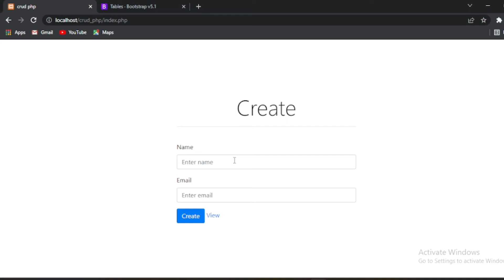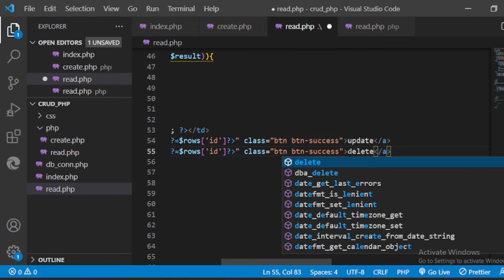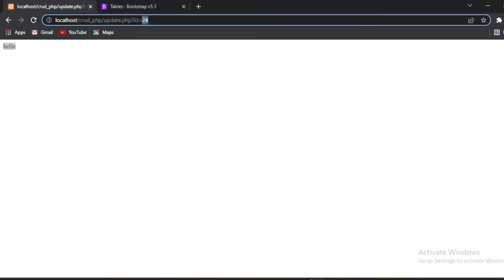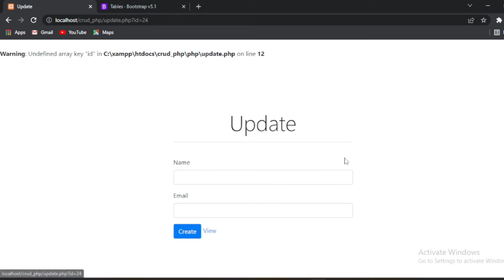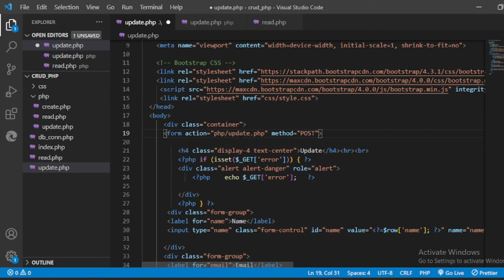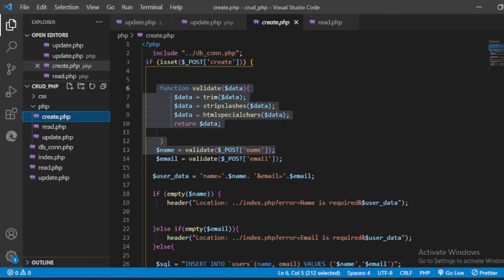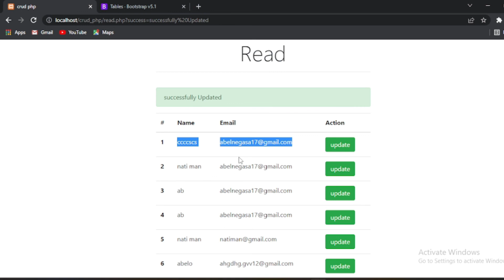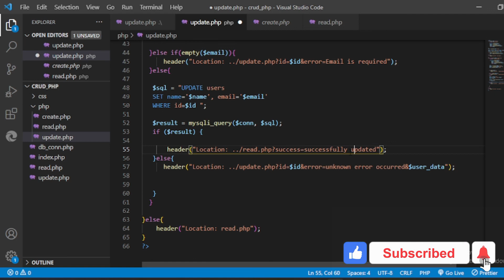Php crud operations with MySQL & bootstrap 4 | part-#3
Hello Everyone.
In this video we will see Php crud operations with mysql & bootsrap 4 | |  part-#3

php crud with ajax,
php crud bootstrap modal,
php crud operation using mysqli,
crud php mvc bootstrap,
tutorial crud php mysql bootstrap,
crud pdo php mysql bootstrap,
cara buat crud php mysqli,
buat crud php mysqli,
crud basico php mysql,
membuat crud php dengan bootstrap,
crud com php,
source code crud php,
crud com bootstrap php & mysql,
crud con imagenes php mysql,
crud en php con mysql,
crear crud php mysql,
crear crud php,
crud php mysql darija,
crud php develoteca,
crud dengan php dan mysql,
crud de php,
descargar crud php mysql,
crud dengan oop php,
crud tambah data php,
crud en php y mysql,
crud en php mysql,
crud sencillo en php y mysql,
crud eliminar php,
crud edit php mysqli,
crud en php desde cero,
crud com php e mysql,
php firestore crud,
formulario crud php,
fazt crud php,
crud php francais,
crud upload gambar php,
crud gambar php,
php crud işlemleri,
php pdo crud işlemleri,
crud php ajax jquery,
crud jquery ajax php mysql,
crud react js php mysql,
php ajax json crud,
crud jquery php mysql,
login crud php mysql bootstrap,
crud php mysql perpustakaan,
crud modal bootstrap php mysql,
crud ajax php mysql,
php ajax crud operation,
crud on php,
o que é crud php,
crud perpustakaan php,
crud penjualan php,
php mvc poo crud,
crud php mysql poo,
contoh program crud php,
php crud,
react php crud,
crud tabel relasi php,
php crud sql server,
sistema crud php mysql,
crud php sqlite,
crud select option php,
template crud php,
crud usuarios php,
web crud php,
crud php wordpress,
crud php wpu,
crud php mysql xampp,
crud php y postgresql,
crud php y sql server,
crud php y mysql ajax,
crud en php y mysql mvc,
crud con react y php,
crud en php y mysql codigo,
login y crud php,
crud php mysql 2021,
crud 2 tabel php,
crud php mysql bootstrap 4,
crud php 7 mysql,
crud php 8